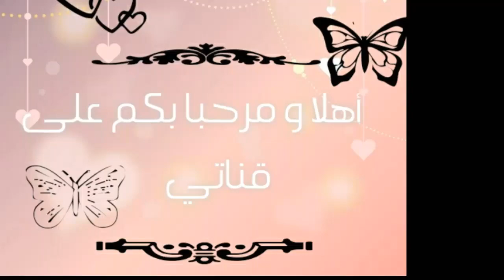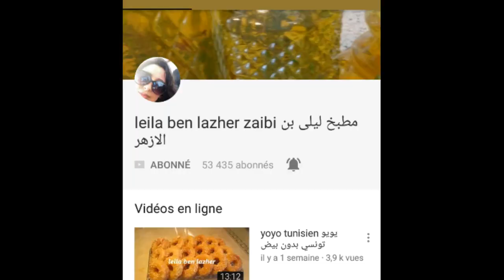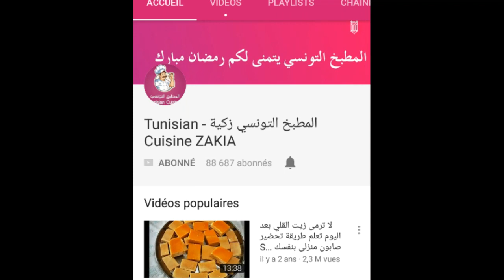طاولة العيد بجو تونسي و شكر خاص للقنوات التونسية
ان شاءالله عيدكم مبارك و ينعاد عليكم بالخير و اليمن و البركة و هذا الرابط متع الحلويات اللي تراو فيها و اللي موش موجودة ‎‫حلويات العيد‬‎